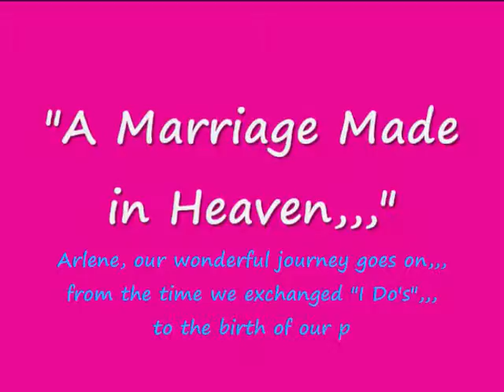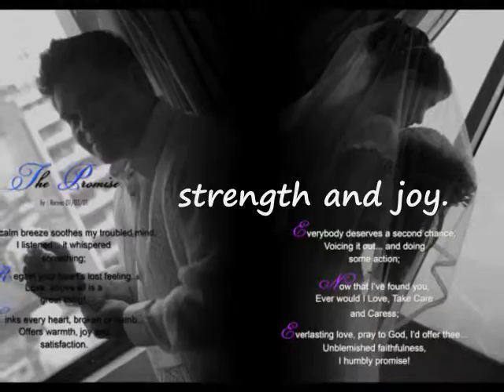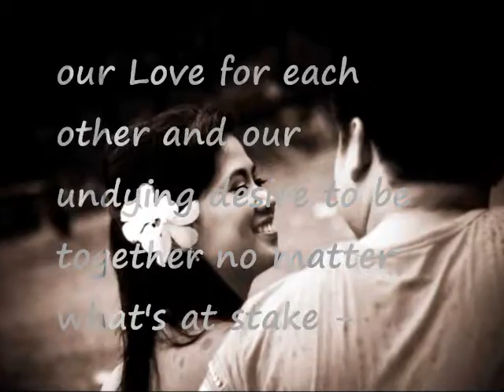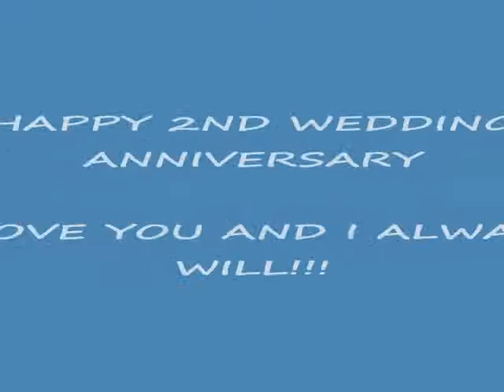RomLen's 2nd wedding Anniversary Video Special